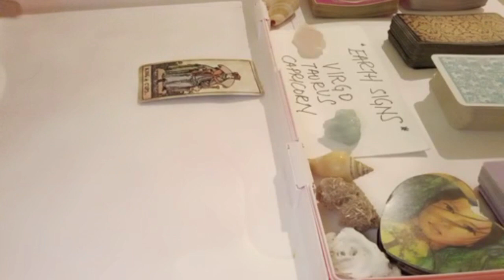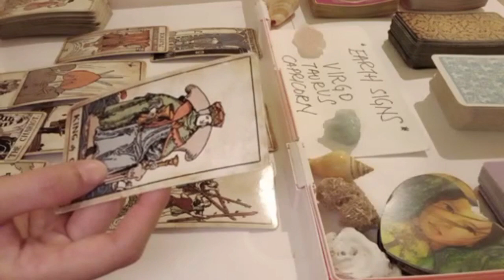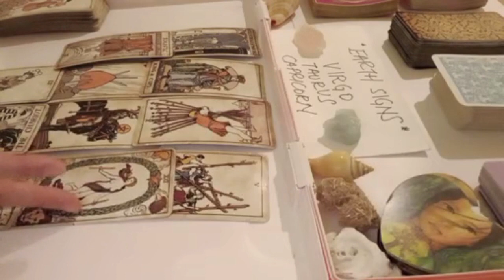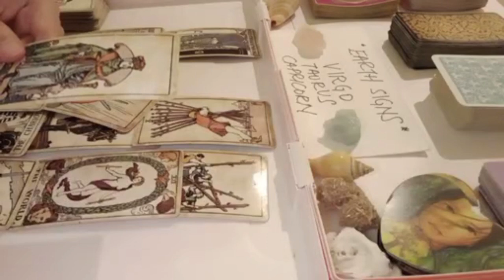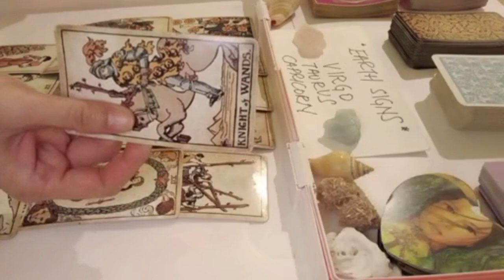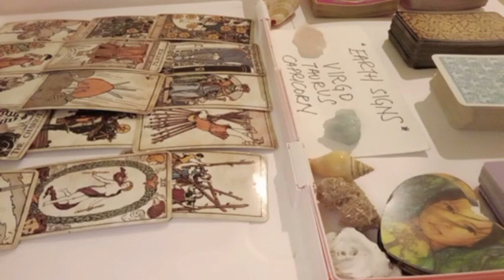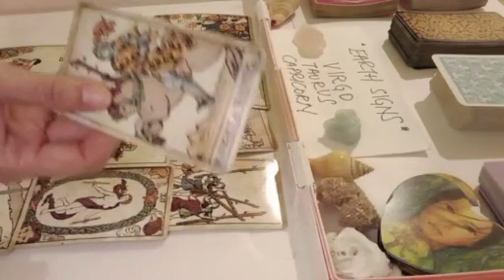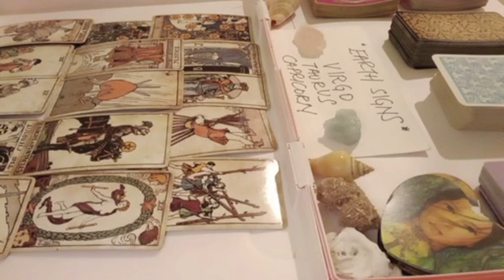VIRGO 🔥 THE PERSON WHO HAS HURT YOU WILL RECEIVE THEIR KARMA IN...👏 JUNE 2023 TAROT TODAY LOVE